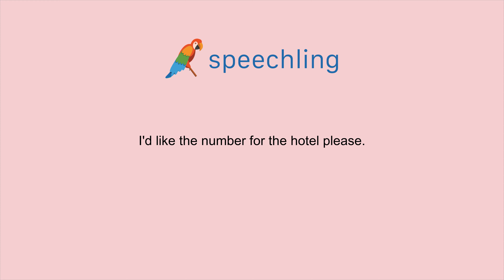How to say "I'd like the number for the hotel please." in Chinese (Traditional)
Male Voice:
我想要賓館的電話號碼。

Male Voice Translation:
I'd like the number for the hotel please.